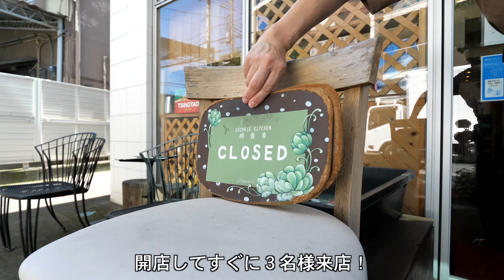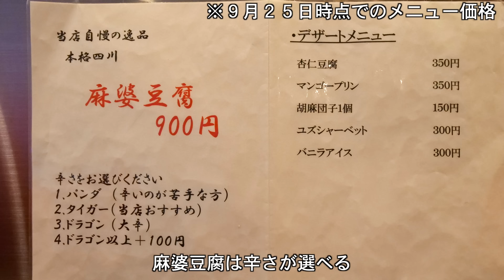超絶麻婆豆腐ラッシュ！！鮮やかな職人鍋さばきで作る痺れる旨さの爆売れ中華丨Spicy Mapo Tofu - Wok Skills In Japan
【明香音】めいかのん
~麻婆麺(辛さ:タイガー)~〈1200円〉
~海老雲呑麺~〈1200円〉

住所　埼玉県川口市栄町2-1-11